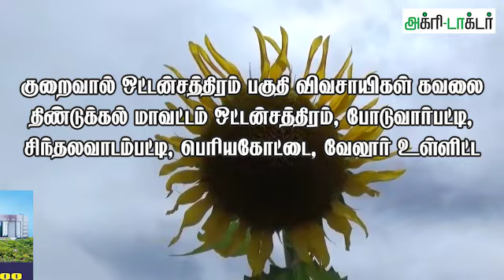குறைந்த விலை வெளிநாட்டு சூரியகாந்தி எண்ணெய் நிறுவனங்கள் கொள்முதல் ஒட்டன்சத்திரம் விவசாயிகள் கவலை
குறைந்த விலை வெளிநாட்டு சூரியகாந்தி விதையை எண்ணெய் நிறுவனங்கள் கொள்முதல் ஒட்டன்சத்திரம் பகுதி விவசாயிகள் கவலை